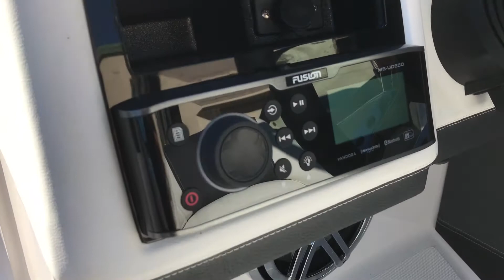2017 Regal Marine 2300 RX Black and White @ SuperiorBoatRepair.com